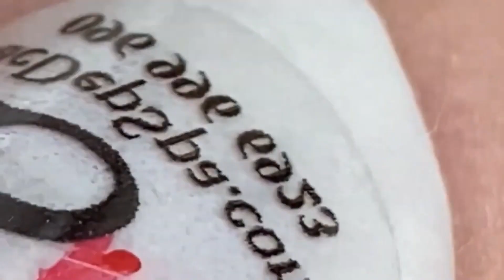تلميع وتنظيف الجلد الطبيعي المدور 9999